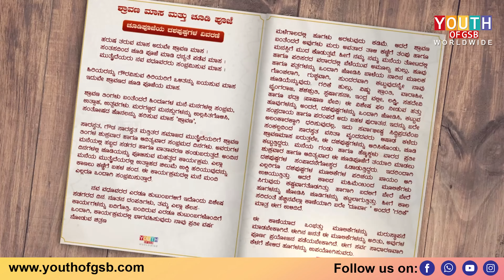Chudi Banduche Kashi? Explore the Essence of Chudi Pooja.